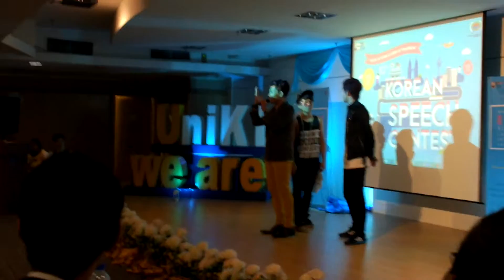강남스타일(GANGNAM STYLE)-DIOR 디오@KOREAN SPEECH CONTEST,UNIKL 31102015